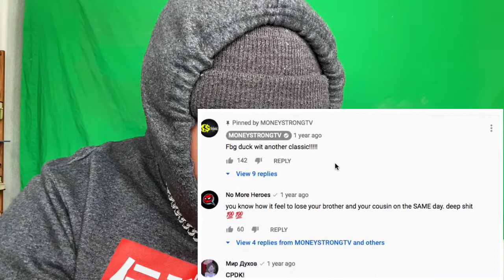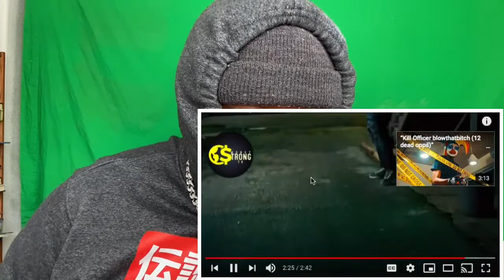FBG DUCK - THESE NIGGAS (Music Video) |Reaction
RoadTo10K!